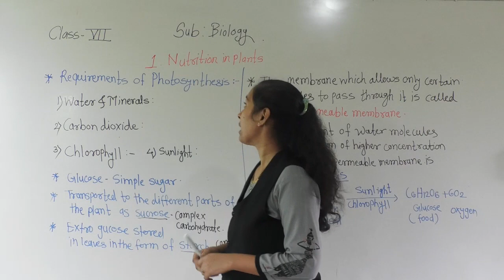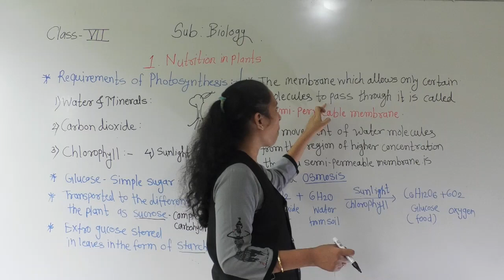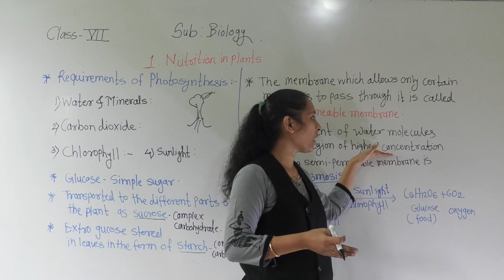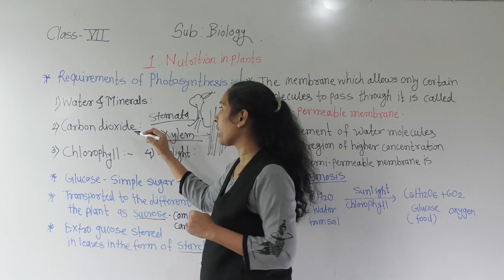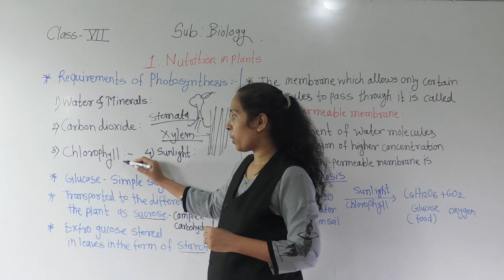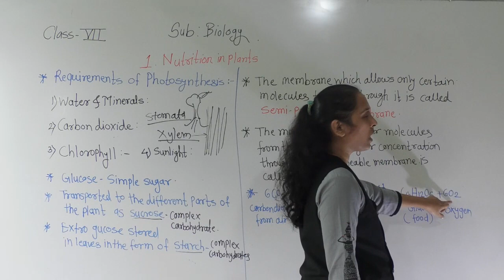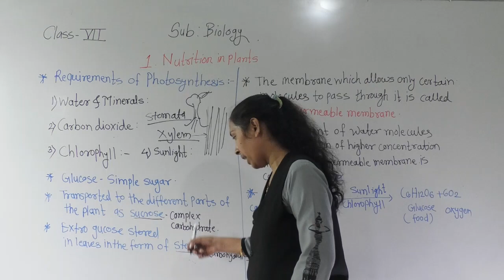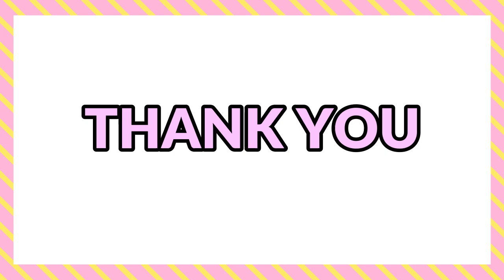CLASS VII- BIOLOGY- NUTRITION IN PLANTS- (PART 3)